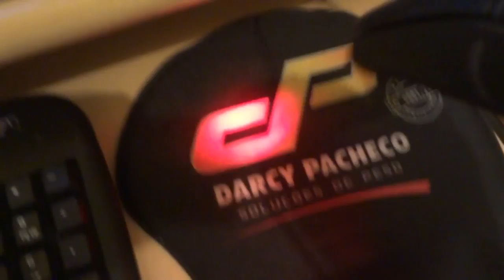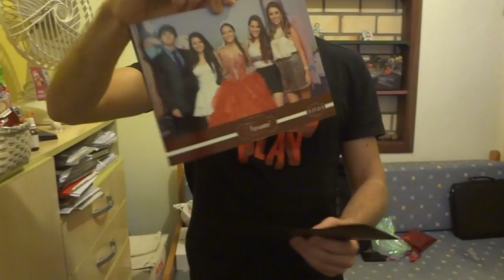Especial 300 Vídeos - Mostrando o meu Setup